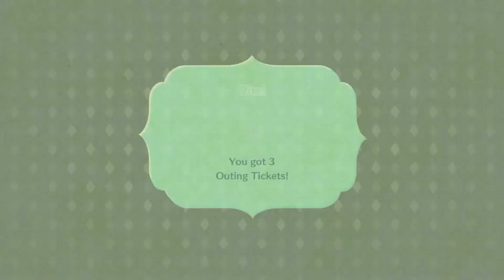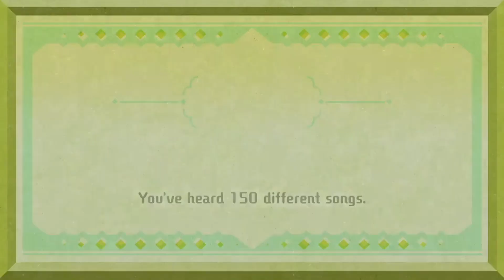Miitopia, Ep.20 | Couch Became a Tank - Couch Stains